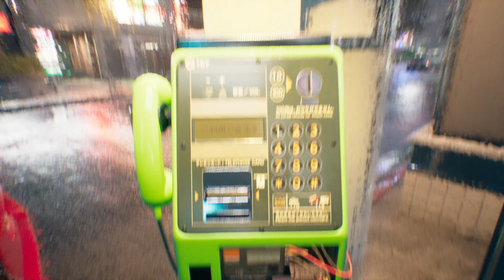Ghostwire Tokyo EP 26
# Ghostwire Tokyo